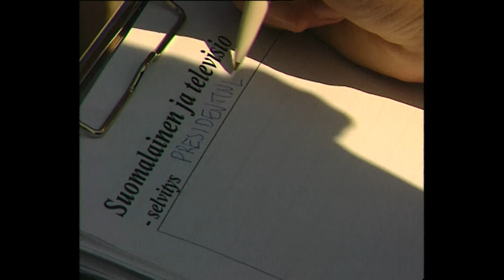Asuntomurtojen ABC | Karpolla on asiaa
Pääkaunpunkiseudulla ryöstettiin ennätysmäärä asuntoja. Merkittävän suuressa osassa tapauksia murtautujat tiesivät milloin ja mihin kannattaa iskeä. Päätimme Karpon toimituksessa ottaa selvää, että miten tämä on mahdollista? Kokeilimme kuinka helppoa on päästä ihmisten asuntoihin inventoimaan arvotavaraa sekä selvittämään milloin isäntäväki olisi poissa kotoa. Teimme tämän havainnoillistaaksemme ihmisille, että meille suomalaisille ominainen ja normaali tapa toimia sisään pyrkivien tuntemattomien henkilöiden suhteen on aivan liian kiltti ja sinisilmäinen. Ohjelmasta tehtiin rikosilmoitus ja syyttäjä teki siitä ennakkotapauksen, jossa todettiin, että tällaisen asian todentaminen vaatii käyttämäämme toteutustapaa. Ohjelman esittämisen jälkeen asuntomurrot vähenivät murtoaallosta kärsineillä alueila. Ensiesitys Karpolla on asiaa 2004